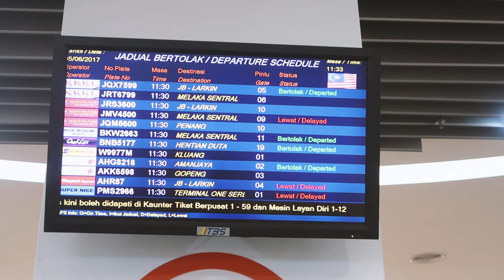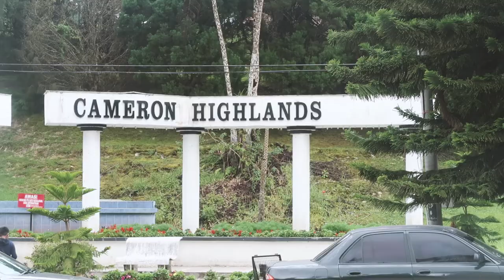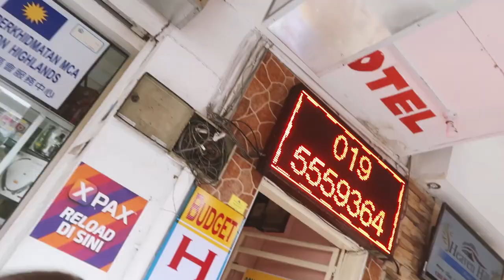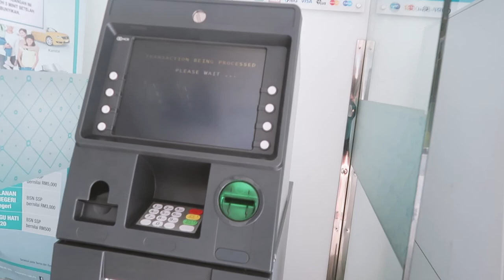This is Malaysia? Cameron Highlands | Full time travel family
5th June 2017
Today we left Kuala Lumpur and headed north and inland slightly to the Cameron Highlands. The cameron Highlands is known for it's tea plantations, strawberry farms and many other vegetable farms. Its also the highest point on Peninsular Malaysia.

Editing | iMovie

Music Credits